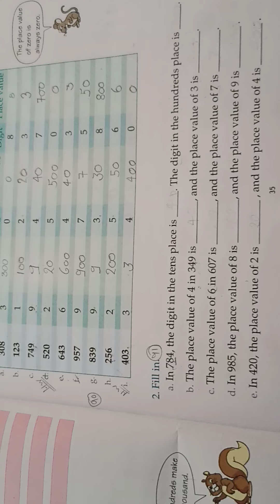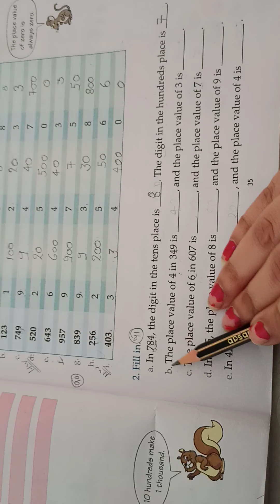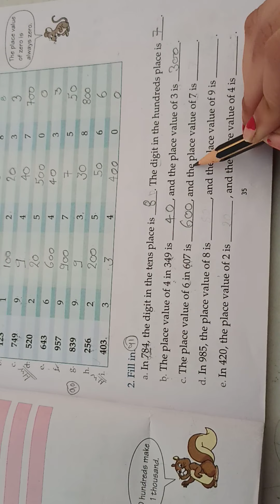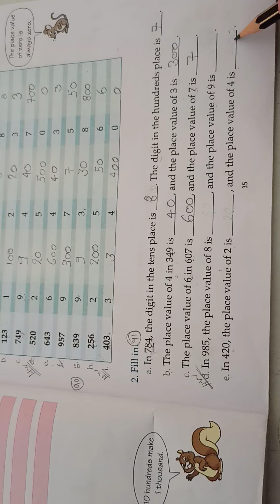US Classes App video